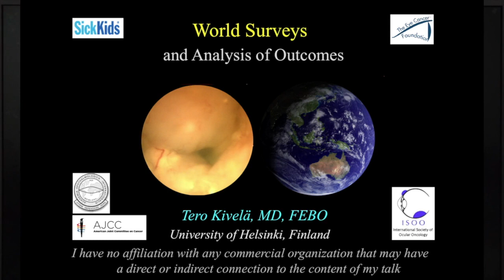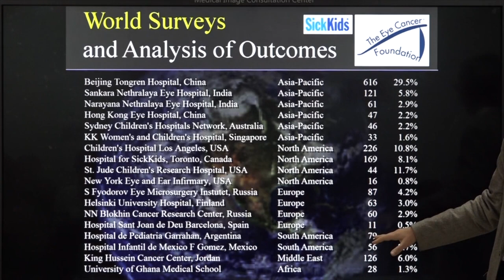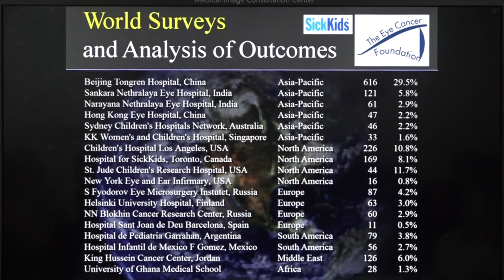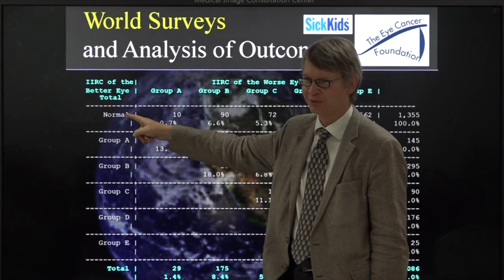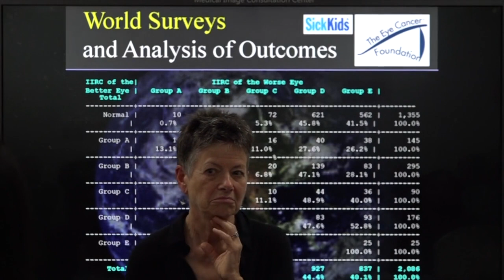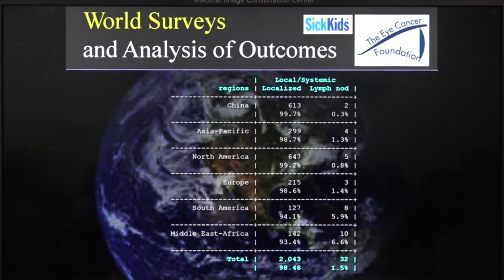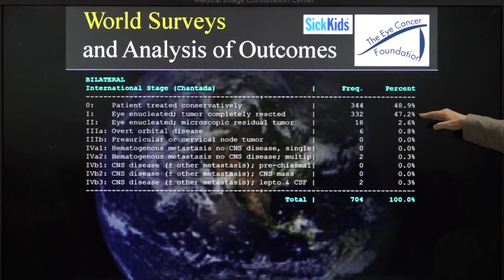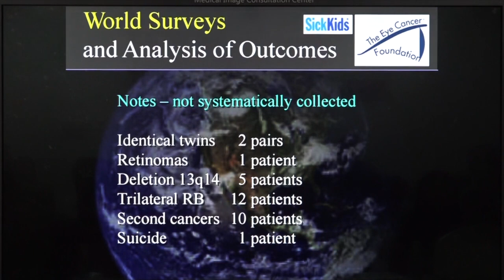Retinoblastoma: World Surveys and Analysis of Outcomes - Dr. Tero Kivela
Dr. Tero Kivela describes "World Survival Outcomes" for patients with retinoblastoma at The Beijing Retinoblastoma Educational Symposium. Organized by Drs. Zhao and Gallie, The purpose of the meeting were to provide instruction to a large group of eye cancer specialists in China. Specialists from all over the world attended, spoke, and shared their expertise. The meeting was funded by the Paul Finger Fund for International Retinoblastoma Outreach at Princess Margaret Comprehensive Cancer Center in Toronto, Ontario, Canada, and The Eye Cancer Foundation